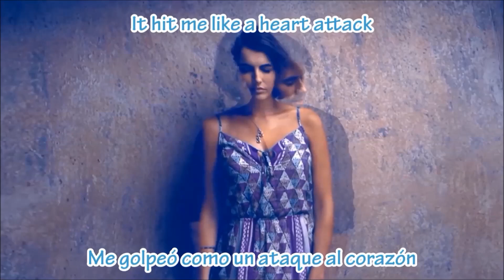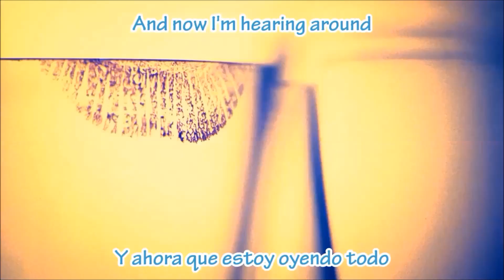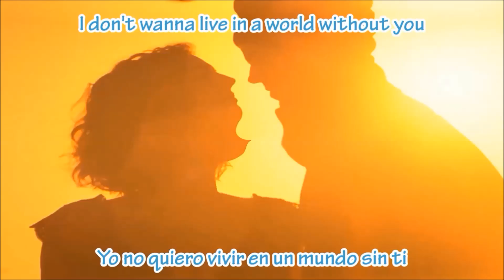Enrique Iglesias — Heart Attack ツ♬♪♫[Letra Inglés\Español]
►Heart Attack — Enrique Iglesias

⍰«Heart Attack» es el segundo sencillo en Inglés (y el tercero en la general) del próximo álbum de Enrique. La canción fue producida por The Cataracs, y fue escrito por Enrique, Niles Dhar, Marty James y Roma Ramírez . La canción se estrenó en la radio el 17 de septiembre de 2013 y oficialmente en Top Radio 40/Mainstream en los EE.UU. el 1 de octubre de 2013. Fue puesto a disposición para su compra como descarga digital en América del Norte el 8 de octubre de 2013, y se dará a conocer en todo el mundo en noviembre de 2013.

✎Nota: Es el vídeo original, simplemente que tuve que agregarle efectos de vídeo por motivos del copyright, ya saben ustedes :/ De ahí, es el mismo vídeo. Yo tradujé y subtitulé este vídeo, gracias por verlo, que tengas un lindo día.

〄Producciones F.R.V.™ ⑇DJ Pako!™.
⍟Canción: Heart Attack
☯Artista: Enrique Iglesias